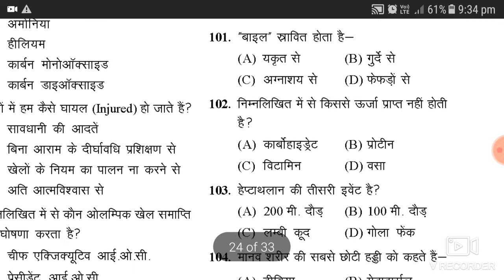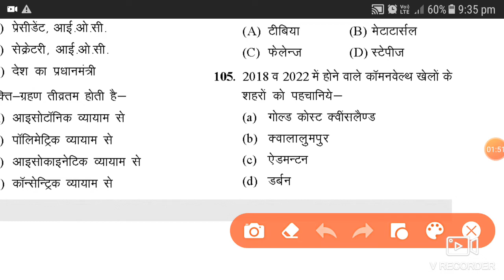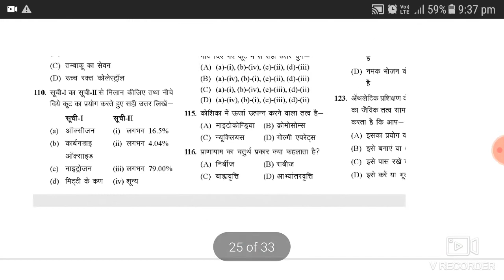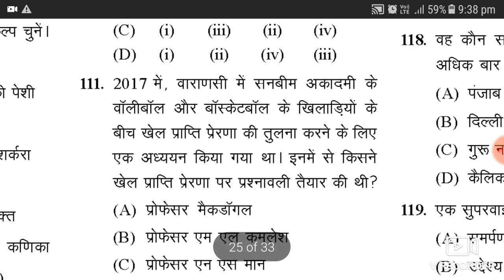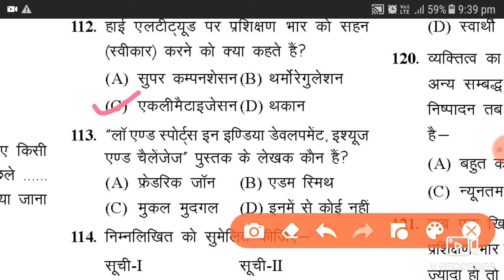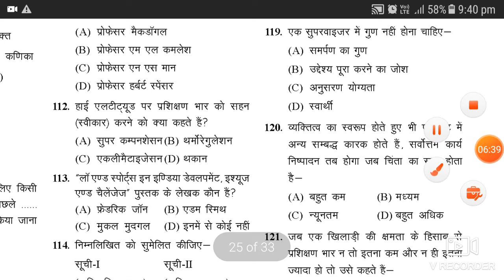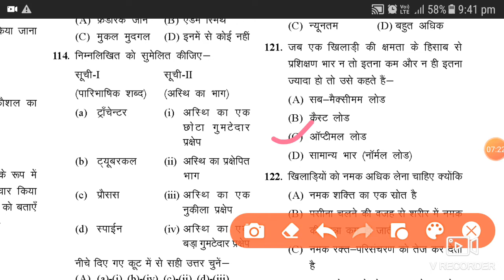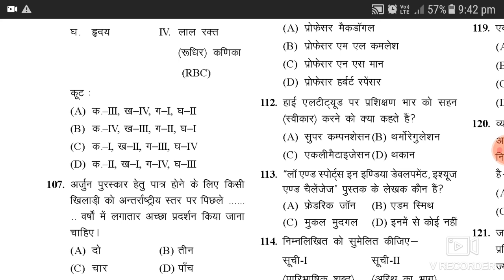UP Tgt Physical Education Practice Set (Part 03) || Tgt Physical education old paper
up tgt physical education solved paper in hindi pdf
up tgt physical education previous year question paper pdf
up tgt physical education question paper  pdf download in hindi